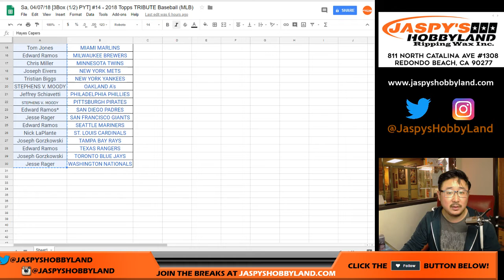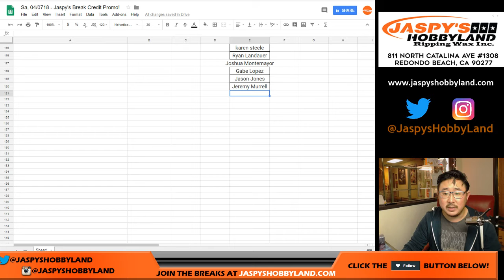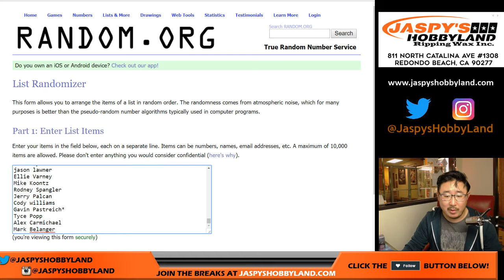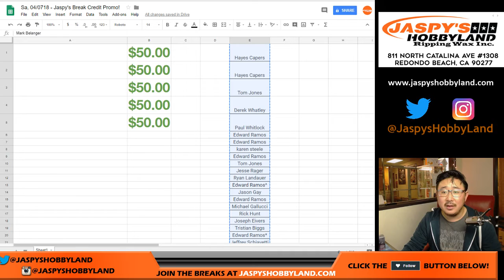Sa, 04/0718 - Jaspy's Break Credit Promo!